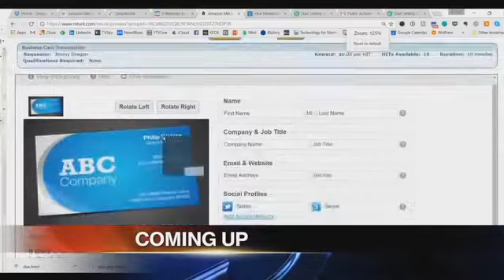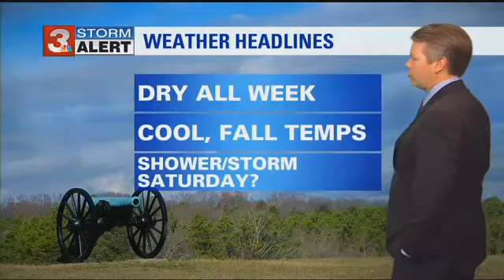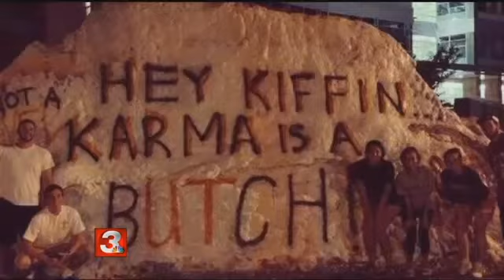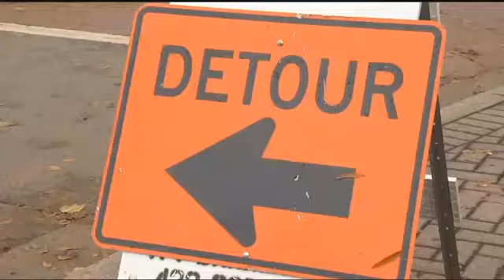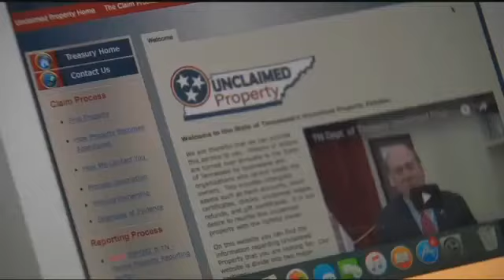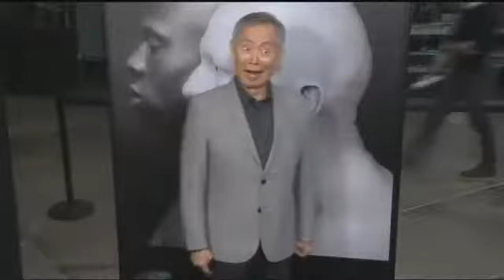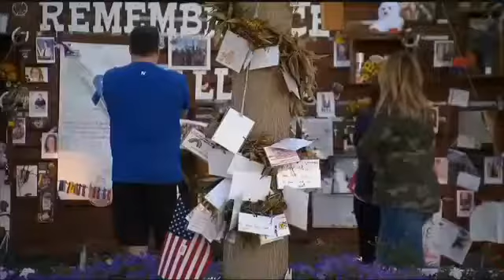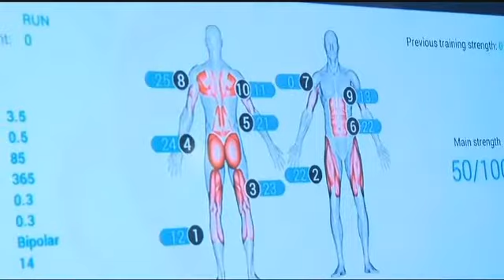What's next for the Vols?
Tennessee's interim head coach Brady Hoke met the media Monday after his boss was fired.